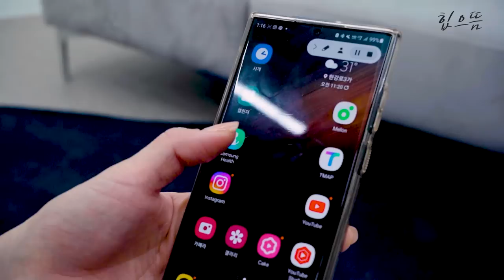[ENG] 🔥하루 10분🔥 체지방 태우는 전신운동 2주 챌린지 (※효과보장)ㅣ갤럭시 워치 5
※ 이 영상은 갤럭시 워치 5 소개 목적으로 삼성전자로부터 제휴비를 지급 받아 제작되었습니다.